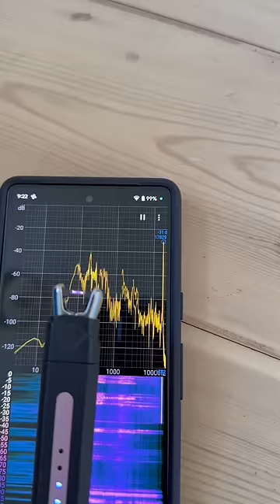Why my dog doesn’t like our plasma lighter